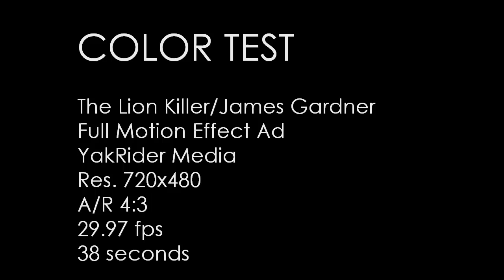COLOR TEST: The Lion Killer / Zambezi Vendetta 720x480/4:3/29.97fps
COLOR TEST Full Motion ad candidate The Lion Killer 720x480/4:3/29.97fps
--Concept Testing using TLK, ZV, Autopsy of Zimbabwe, Jim photos